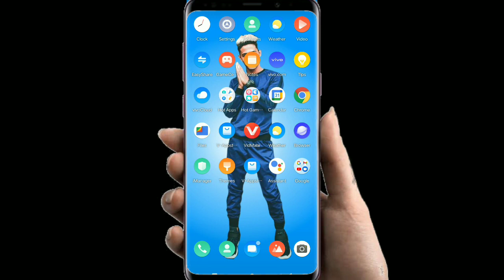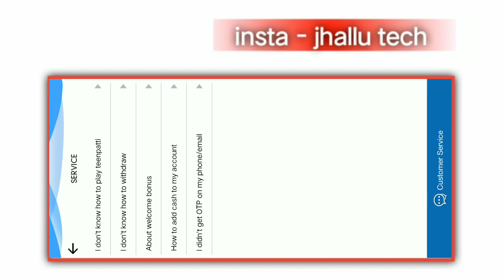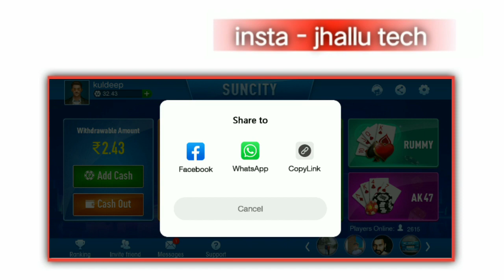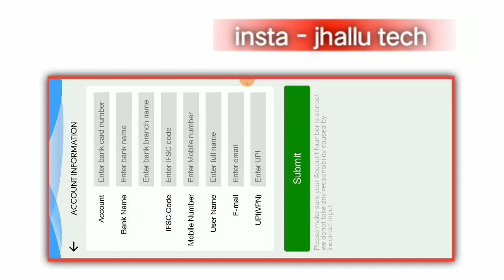New teen patti earning app | Teen patti real cesh game | New rummy earning app